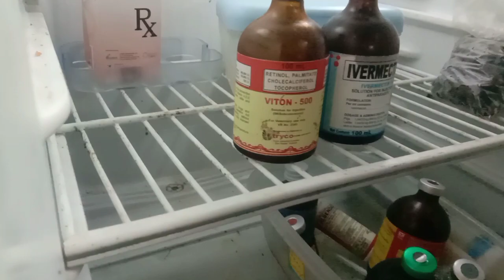Kamusta na Ang Baka Namin Ni Pareng Mike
Kadalasan ay Nakadepende na sa Mag aalaga Ang Ganda at Taba ng Mga alagang Hayop natin